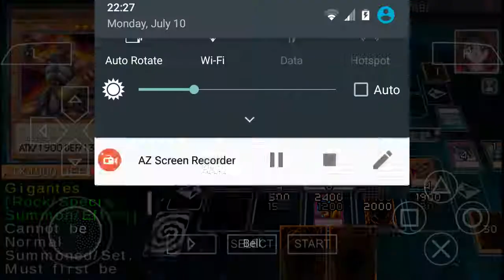Yu-Gi-Oh rising darkness (au) episode 7: the unbreakable wall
Music
All that remains - two weeks

Tristan returns from his trip and finds têa waiting for him, she challenges him to a duel

After winning, Tristan gloats a bit about how much of a better duelist he's become since he's left and leaves to find joey for a rematch